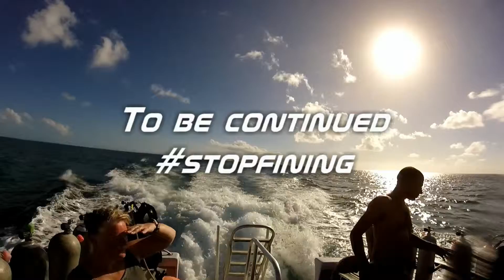Shark dive Stuart Cove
October 2015 Shark Dive with Stuart Cove, Bahamas